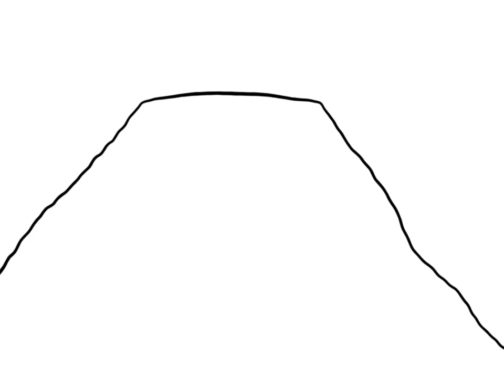Volcano eruption art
Doing a speed art of a volcano erupting